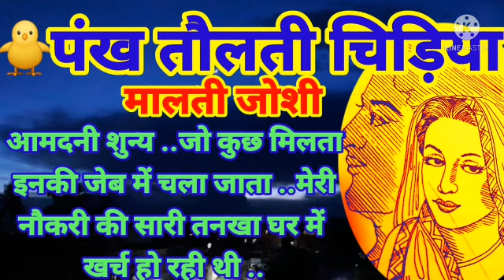HINDI KAHANI📖पंख तौलती चिड़िया🐥PANKH TAULTI CHIDIYA🐥आमदनी शुन्य..जो मिलता इनकी जेब में..🙏मालती जोशी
🙏🙏🙏👨‍👩‍👧‍👦👨‍👩‍👧‍👦👨‍👩‍👧‍👦पंख तौलती चिड़िया 🎎🎎🙏🙏
🙏🙏✍✍मालती जोशी ✍✍🙏🙏🙏🙏
आमदनी शुन्य ..जो कुछ मिलता इनकी जेब में चला जाता ..मेरी नौकरी की सारी तनखा घर में खर्च हो रही थी ..

🙏🙏🙏🙏जन्म    4 जून  1934...🙏🙏🙏

भाषा ---   🌺🌺🌺हिंदी..🌺🌺🌺
🌺🌺🌺विधाएँ   कविता,,    उपन्यास,   कहानी
🌻🌻🌻🌻🌻मुख्य कृतियाँ🌻🌻🌻🌻
UPNYAS - वो तेरा घर ये मेरा घर , मोरी रँग दी चुनरिया,..बहुरि अकेला, वो तेरा घर ये मेरा घर.

कहानी संग्रह ---वो तेरा घर ये मेरा घर , मोरी रँग दी चुनरिया,
बहुरि अकेला, वो तेरा घर ये मेरा घर.
सम्मान
मध्य प्रदेश हिन्दी साहित्य सम्मेलन द्वारा भवभूति     अलंकरण सम्मान.